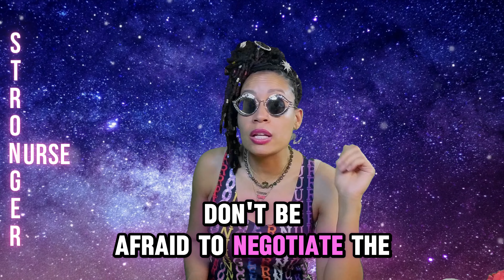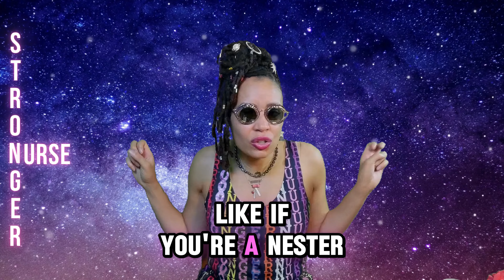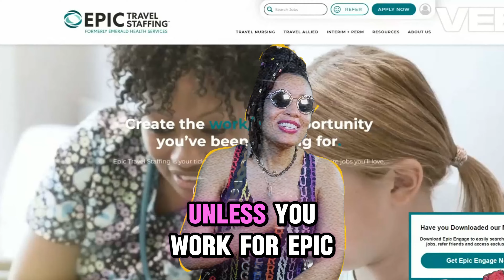7 things they DON'T tell you about TRAVEL NURSING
7 things they DON'T tell you about TRAVEL NURSING - Stronger Nurse Universe with Nurse Ashley

Timestamps
00:00 - Topic - 7 things they DON'T tell you about TRAVEL NURSING
00:10 - Welcome to Stronger Nurse Universe
00:38 - 7 things Travel  Nursing Agencies don't tell you

Are you considering a career as a travel nurse? 🏥 In this eye-opening video, Nurse Ashley spills the beans on the lesser-known aspects of life on the move. From unexpected challenges to incredible rewards, she shares it all! 🌎

🔍 What You'll Discover:

The Loneliness Factor: How to cope when you're far from home and missing your support system.
Navigating New Hospitals: Insider tips for adapting quickly to unfamiliar healthcare settings.
Financial Surprises: Budgeting hacks and financial pitfalls to watch out for.
License Labyrinth: The truth about licensing requirements across states.
Housing Headaches: Finding the perfect temporary home (and avoiding the not-so-perfect ones!).
Relationship Strains: Balancing work, relationships, and wanderlust.
The Perks: Unexpected benefits that make travel nursing truly special.
👍 Why Watch? Whether you're a seasoned travel nurse or just curious about this exciting career path, Nurse Ashley's candid insights will prepare you for the journey ahead. 🎬

Welcome to the Stronger Nurse Universe! I'm Nurse Ashley, and I'm here to empower nurses like you to achieve financial success and make a significant impact. 🚀

👩‍⚕️ About Me: I'm a registered nurse turned entrepreneur, and I've cracked the code on how nurses can earn seven figures. Yes, you read that correctly—seven figures! 💰💡

🎯 What You'll Find Here:

Business Insights: Learn how to leverage your nursing expertise to create thriving businesses. From e-commerce ventures to innovative products, share strategies that can transform your financial future.
Inspiration: Join me as I interview successful nurse entrepreneurs who have built million-dollar companies. Their stories motivate you to think outside the scrubs and explore new possibilities.
Practical Tips: Whether you're a seasoned nurse or just starting your career, provide actionable steps to boost your income, diversify your revenue streams, and achieve financial freedom.

Keep up to date with travel packages nationwide. There are so many good healthcare jobs on Vivian!

I prefer EpicTravelStaffing.com for my travel contracts. Jeanine Duperron is the best senior recruiter I have ever worked with. Tell them Stronger Nurse sent you! Click this link to your travel nursing journey

I also wanted to share the opportunity to sign up with Medely. Because I referred you, you'll get up to a $225 reward after working 3 per diem jobs and have access to book amazing travel assignments.

Nurse Ashley, RN, BSN, CCRN